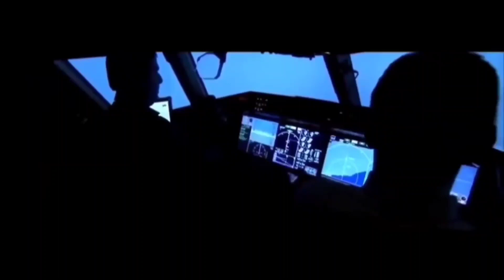Upcoming Bollywood movies release in 2022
Bollywood Movie release in 2022 , Upcoming Bollywood Movie in 2022
2022 Upcoming Bollywood Movie List ,
2022 Biggest Bollywood Movie
Upcoming Biggest Movie 2021
Upcoming Bollywood Movie release in 2022
Best Movie in 2022
Action Movie 2022
Tiger Shroff upcoming movies in 2022
filmi point
 Upcoming Bollywood Movies of 2022 | 2022 Upcoming Bollywood Movie in 2022
130 Most Anticipated Bollywood Upcoming Movies of 2022 and 2023
 There are many most awaited upcoming Bollywood movies in 2022
2022  Upcoming Bollywood Movies of 2022  Upcoming Bollywood movie release in 2022

 upcoming Hollywood  movies Release in 2022
Best Upcoming ACTION Movies 2021, Upcoming Bollywood Movies release in 2022
Upcoming Bollywood Movies 2022 Trailers, bollywood upcoming movies in 2022
hindi movie trailers 2022
 Bollywood Upcoming Films 2022
upcoming bollywood movies 2022 trailers
 top 15 upcoming movies 2022
 Best Upcoming ACTION Movies release in 2022
 upcoming bollywood movies in 2022 upcoming movies 2022 bollywood, 2022 bollywood movies list, new movies 2022 bollywood, new bollywood movies 2022, upcoming bollywood movies 2022 list, upcoming movies bollywood 2022, upcoming hindi movies 2022

Hindi Bollywood Movies 2022 | Bollywood Movies 2022 | Biggest Movies in 2022 | Upcoming Movies

Top 10 Bollywood Movies 2022
Upcoming 10 movies 2022
Upcoming Movies Teaser
upcoming Bollywood movies 2022
upcoming movies 2022 Bollywood
Bollywood upcoming movies 2022
Adipurush Release date 2022
Salaar Release date 2022
Animal Release date 2022 Ranbir
Pathan Release date 2022 SRK Deepika
Fighter Release date 2022 Deepika Hrithik
upcoming Hindi movies 2022
Bollywood movies 2022
2022 Bollywood movies
upcoming Bollywood movies
Bollywood movies
New released Bollywood movies 2022